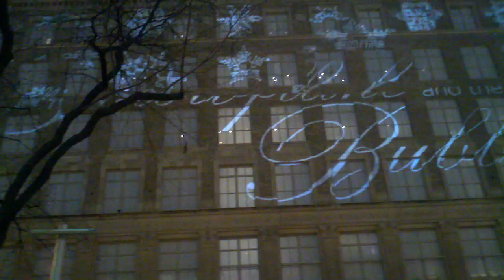Christmas in New York - Saks Building Snowflakes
The Snowflake and the Bubble

Animated projection of snowflakes and bubbles on the Saks building opposite Rockefeller Center on Fifth Avenue. I was in New York City with some friends for the Christmas shopping, etc, and saw this and pulled out my phone. The droid comes in handy sometimes! I found out later that the animation plays about every 15 minutes, so if you wait long enough, you'll see it. Watch in HD, if you like.